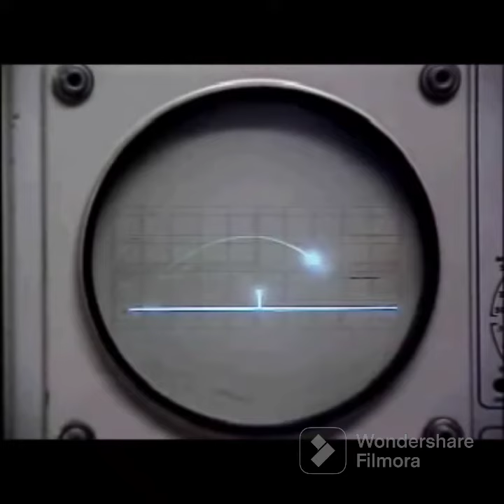History of Gaming: Game #0 (Introduction)